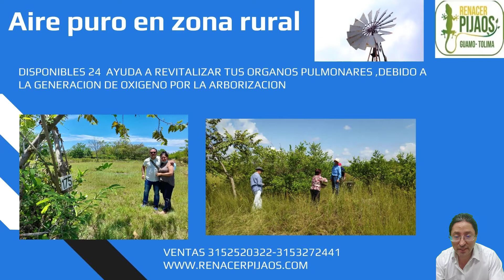conoce como invertir en condominio ecológico renacer pijaso etapa 2 guamo tolima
Venta casas campestres y lotes de 20x25 metros conjunto cerrado,vigilancia,porteria,zona social,lagos de pesca,piscina,gym, zonas verdesC